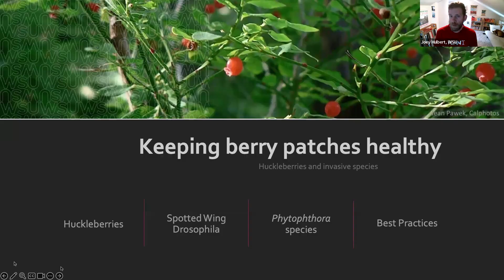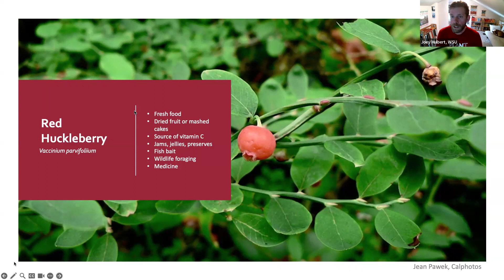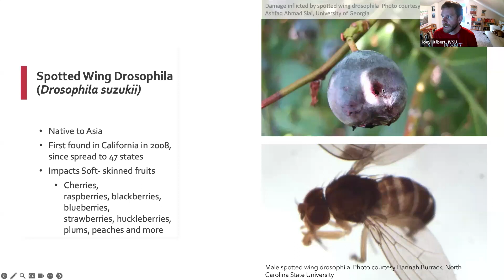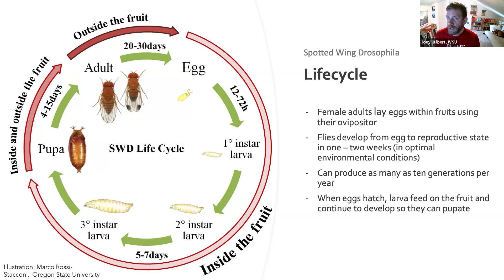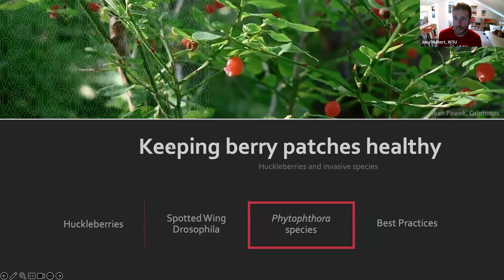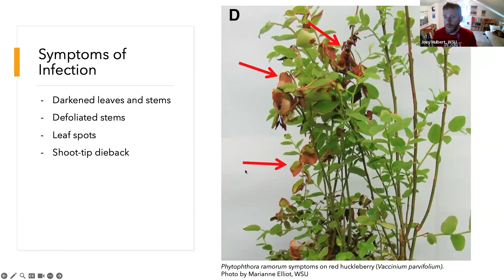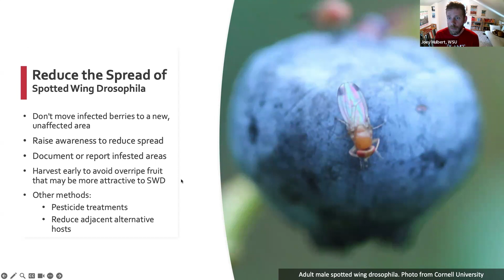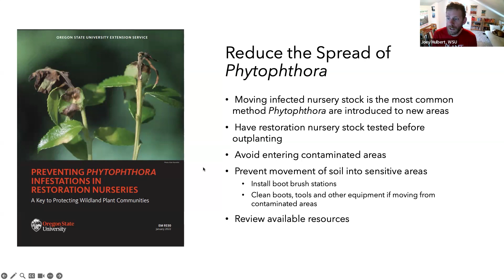Keeping berry patches healthy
Joey Hulbert, Washington State University. Presentation from Webinar 2 ‘Impacts on Cultural Resources’ of the 2024 Invasive Species Workshops and Webinars for Tribal Audiences hosted by Washington State University, Bureau of Indian Affairs, Columbia River Inter-Tribal Fish Commission, Washington Invasive Species Council, and USDA Animal and Plant Health Inspection Service (April 09, 2024). More information and recordings are available at extension.wsu.edu/invasive-species/